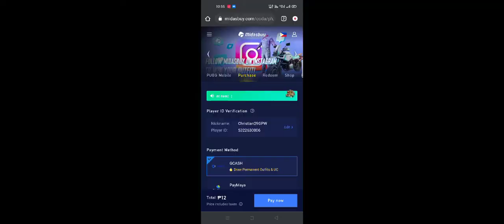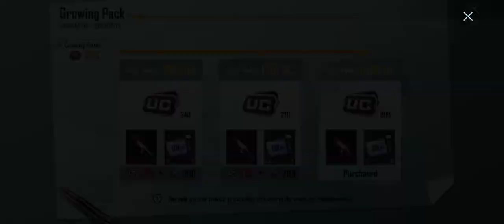M1 New Royal Pass Worth 150 UC & How? Secret Tips is Here | How to Get Free Outfit Set & Backpack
M1 New Royal Pass End Soon

M2 Royal Pass is Coming

If you don't have enough of money to Buy UC for Royal Pass Then Here is the Secret Tips to Get it.

Growing Pack is the most important here

If you have 200 UC + 800 Coins Exchange it

and You Can Get 300 UC with Bowknut Skin for UMP-45 which is you have 100 UC Free for that

But I Reccomend you to buy UC from Coda Shop or MidasBUY.com

So you can Save Money & many UC there.

After you purchased the Royal Pass you can get FREE 60 UC there,  the total amount is 364UC isn't bad?  Because you can Get Gun Skin, Backpack, Helmet, Outfit, And Mythic Outfit Set.

Watch till The End Guys!

Thank you for those still supporting me

(Main Account)

NAME: Christian29PW
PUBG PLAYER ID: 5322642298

(Smurf Account)

Name: Christian29GPW
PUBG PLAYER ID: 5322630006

SoundTrack :

The Calling - The Fat Rat

My Pleasure to help you guys!